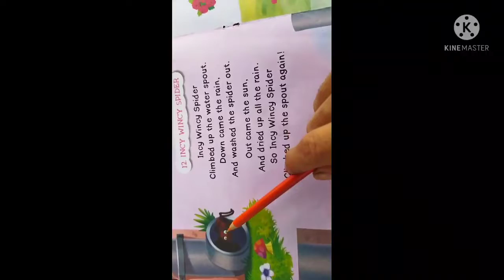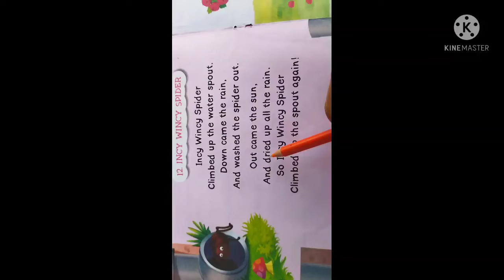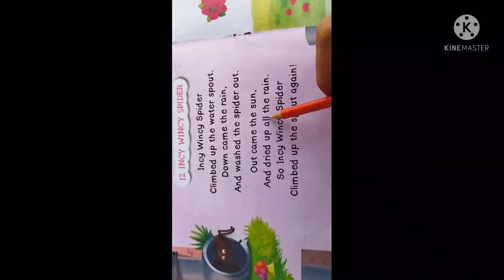Incy wincy spider poem || song for kids || Jr kg